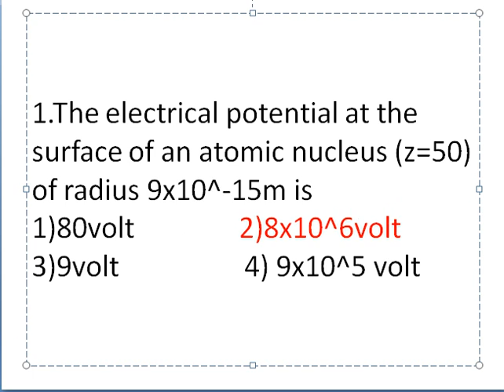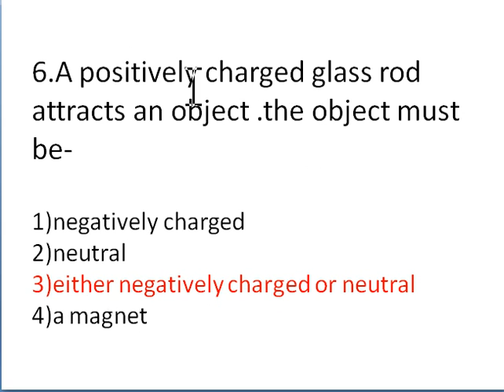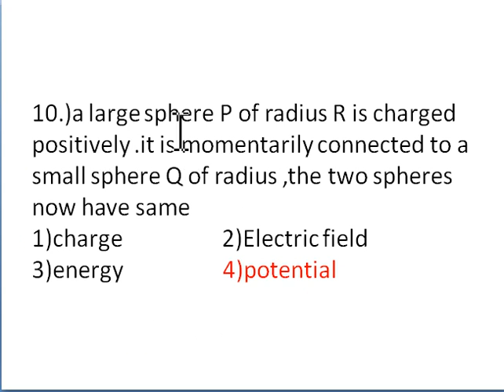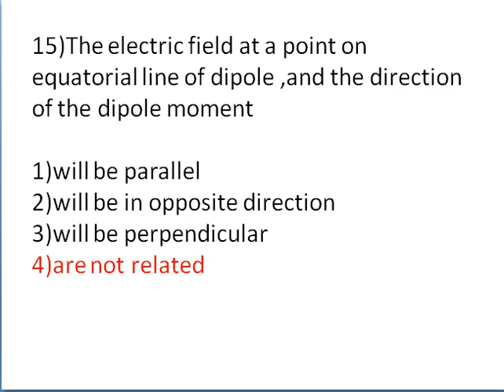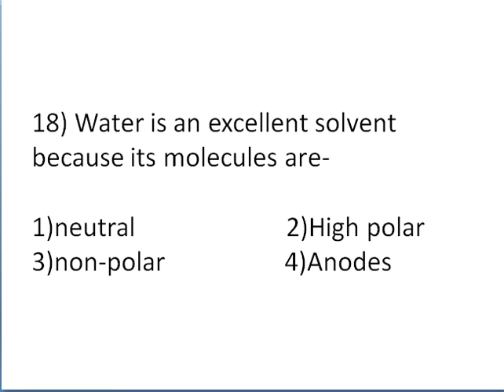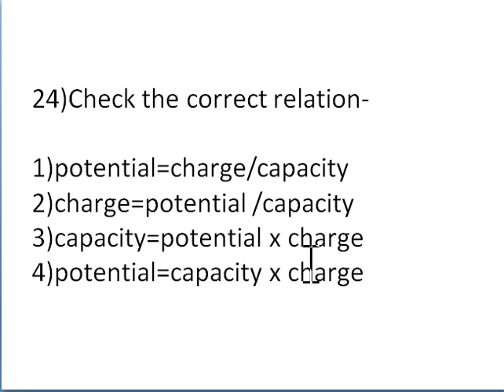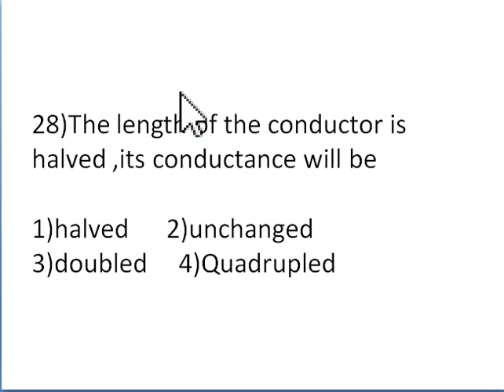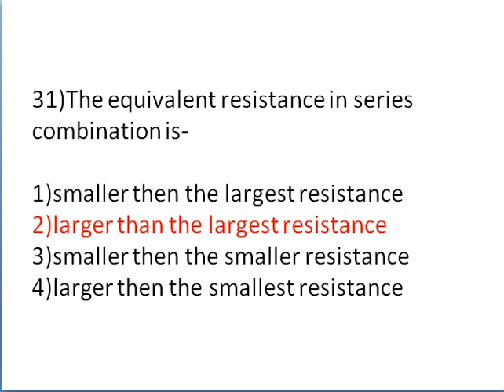Basic Electrical Engineering (GATE,State Psc, PSUs ,SSc/Railway -JE)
basic electrical engineering for GATE,State psc,PSUs,SSC JE,Railway JE most important questions.